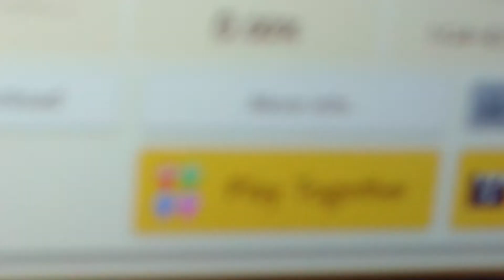Jacobs Mario Maker course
The end of the video has the code to find the course.